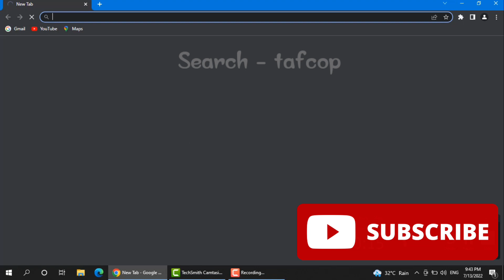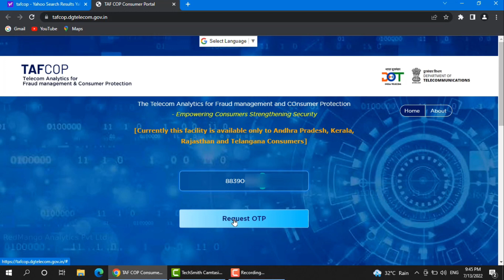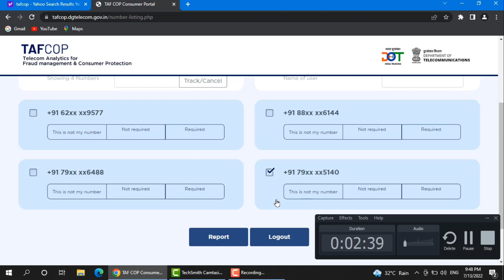आपके आई डी से कितने फोन नंबर है? पता करें। How To Know How Many Number Activated in Your ID's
Aadhar card SIM details
How To Know How many Numbers Activated in Your ID's
How many numbers on my ID
DOT Portal

पता करे आपके आधार कार्ड से कितने नंबर चल रहे है
जरूरी लिंक पता करे आपके नाम से कितने नंबर चल रहे है
आपके आई डी से चलने वाले फ़र्ज़ी नंबर को बंद करे
फ़र्ज़ी नंबर को बंद कैसे करवाये
कैसे पता करे की आपके आई डी से कितने नंबर चल रहे है
फ़र्ज़ी नंबर से होने वाली अवांछनीय घटनाएँ।
Block all Farzi numbers From Your ID
NUMBER 1 SOLUTION FOR FAKE NUMBERS